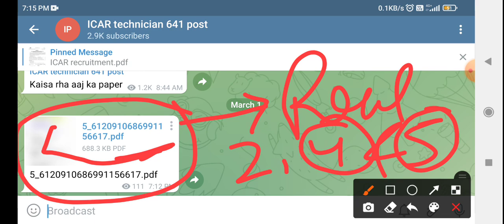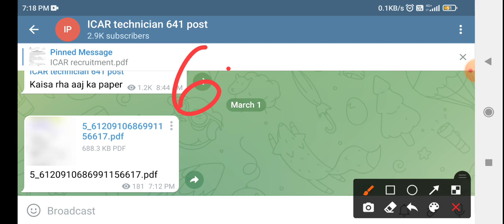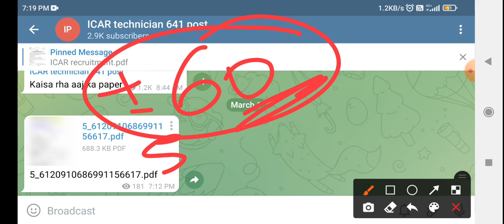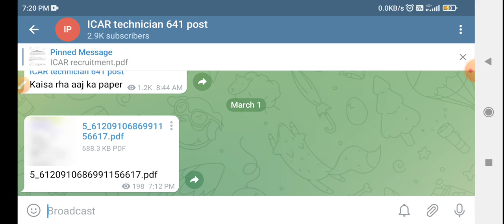ICAR 28 Feb paper Postmartem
oin telegram channel for ICAR